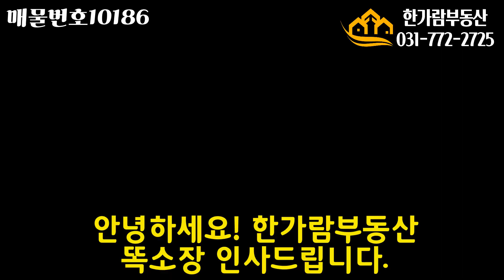[계약완료]천만원 인하까지.문의 전화 폭주로 대기 시간 길어지고 있습니다. 양평개군면전원주택전세,매매 동시 진행 가능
경기도 양평군 개군면
매매가격: 4억5천만원, 전세가격:3억 2천만원
평형:공급면적 125py  전용면적 40py
층수: 지상2층  방향:거실기준 남향
방: 4개 욕실: 2개  수도: 마을 공동지하수(개별개량기 따로 있음)
오하수: 개인정화조  지목: 대지
주용도: 단독주택  주구조: 목구조(외부는 튼튼한 벽돌로 마감)
주차: 자주식(옥외) 1대  난방 유형: 개별LPG
입주 가능일: 즉시입주가능
사용승인일: 2022.2준공진행
상호 : 한가람부동산 대표자 : 전용덕
주소 : 경기도 양평군 양평읍 관문길22번길7 1층
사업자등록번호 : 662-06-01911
중개등록번호 : 제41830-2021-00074호